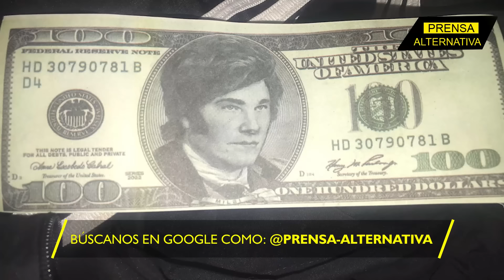¡EL oficialismo quiere ir al juicio político contra la Corte!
A sabiendas de las fuertes resistencias en la Corte Suprema para aplicar el polémico DNU de Javier Milei, los partidarios del Libertario en el Congreso pueden sacar la carta del “golpe constitucional” contra los miembros de la Corte.

Director General: Juan José del Castillo - El Jota
Jefe de Prensa: Enzo Anchante REV100001JP01
Jefe de Redacción: José María Salazar REV10001JR
Redactor: Frank Gil

Org
REF05JR3
L03
E05
ene2024PA